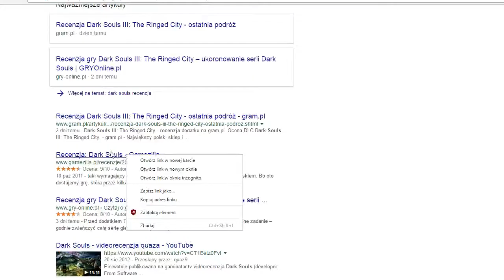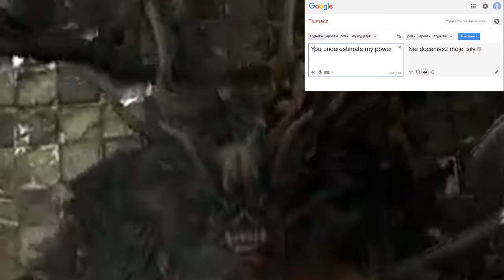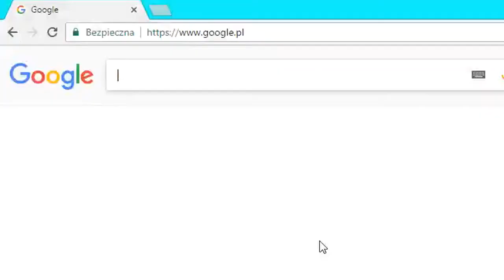DARK SOOS (1/?)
Następny odcinek już za sześć lat i letspleje do tej gry skończę na 100% tak samo jak z jedną inną grą na tym kanale!